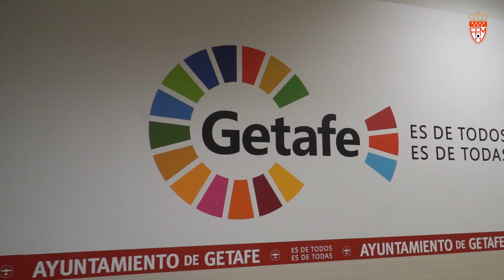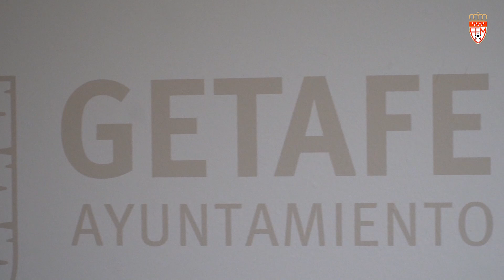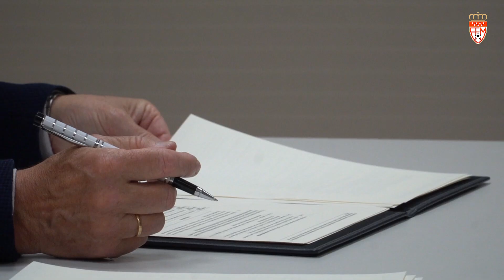La RFFM renueva convenio de colaboración con el Ayuntamiento de Getafe para el uso de instalaciones